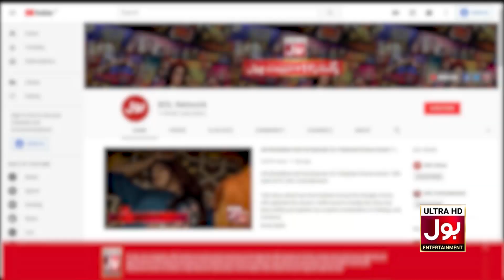Zarnab And Laraib Sing Beautiful Song Together | Game Show Aisay Chalay Ga | Bol Entertainment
Zarnab And Laraib Sing Beautiful Song Together | Game Show Aisay Chalay Ga | Danish Taimoor | Bol Entertainment